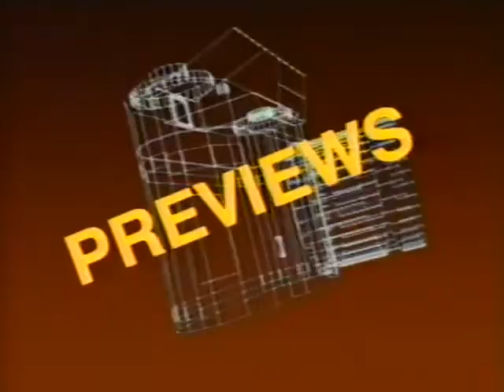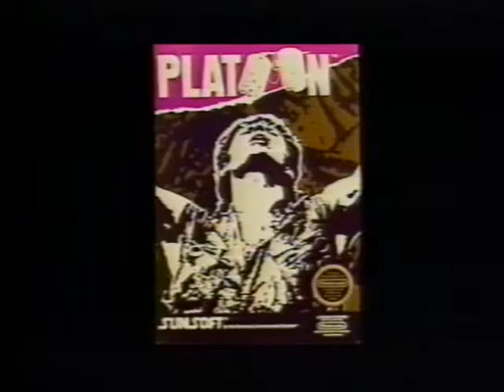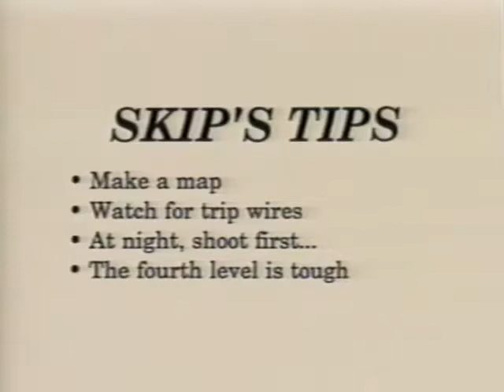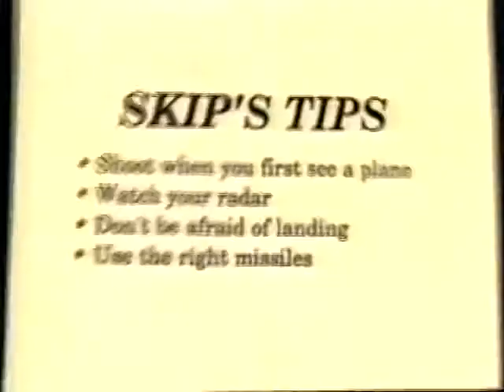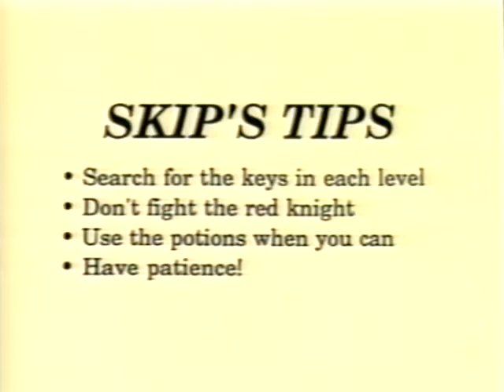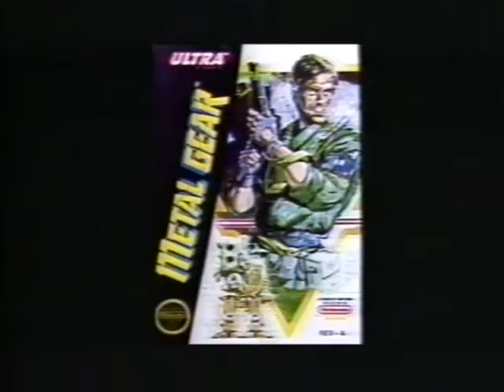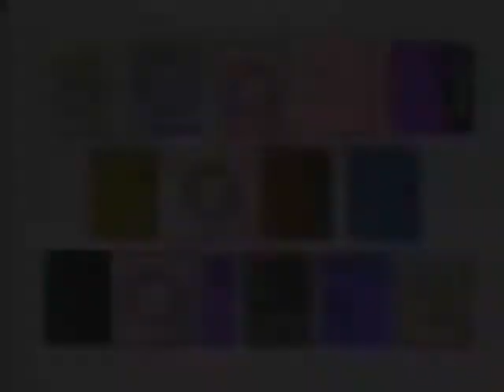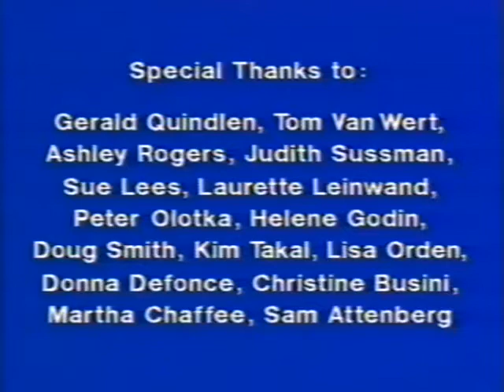Kodak Tapes: How to Score More Points Vol. 1 (Skip Rogers)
In this video I am joined by MagusX1, who inspired me to start the Skip Rogers channel years ago. We hope to start a weekly series where we will commentate over the Kodak tapes released years ago, and of course we just HAD to start with "How to Score More Points" starring none other than Skip Rogers. WORLD VIDEO GAME CHAMPION champion.